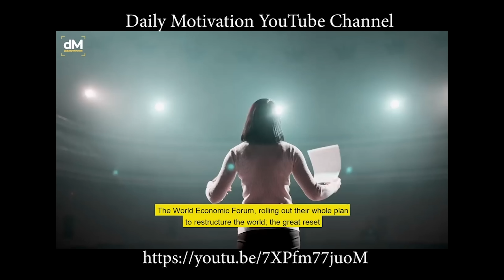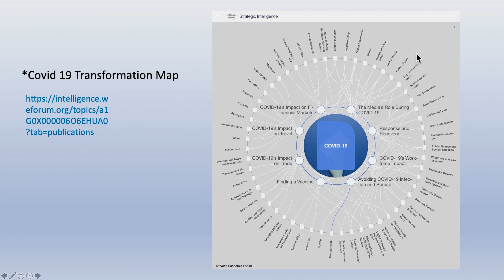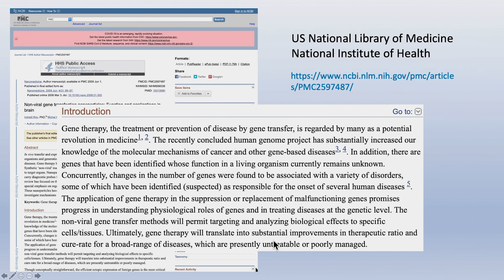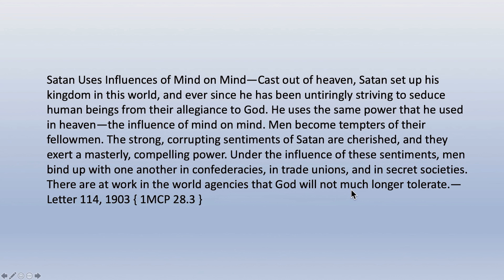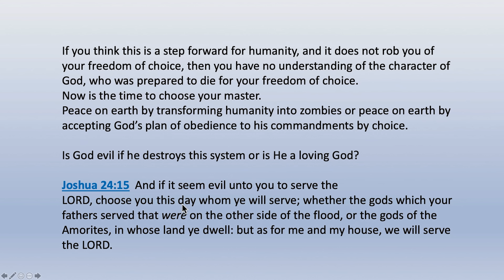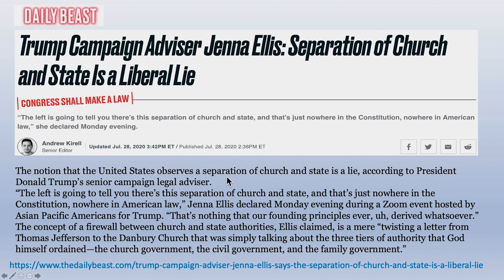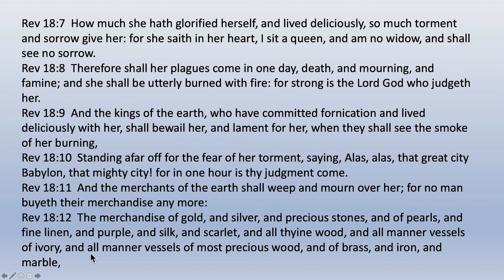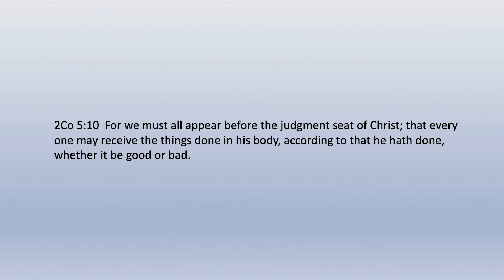Walter Veith & Martin Smith - New Normal, Human Enhancement, Depopulation - What's Up Prof? 26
In Episode 26 we conclude our discussion on possible depopulation. We look at the new normal being advocated for life after the coronavirus and we discuss the possibilities of human enhancement. We also conclude our study on Revelation 11 and Revelation 18.

SPIRIT OF PROPHECY QUOTES:

Mind, Character, and Personality, vol. 1, p. 28.3

Manuscript Releases, vol. 8 [Nos. 526-663], p. 322.1

Evangelism, p. 235.1

Early Writings, p. 282.1

Christian Service, p. 158.2

Country Living, p. 21.1

From Here to Forever, p. 278.1

From Here to Forever, p. 354.5